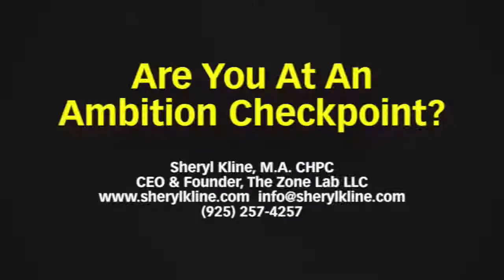Are You At An Ambition Checkpoint? (Mental Toughness)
I had a conversation with one of my oldest and dearest friends recently that at first struck me as odd. She asked, ‘Do you ever feel like a plastic bag, drifting through the wind wanting to start again...?’ I recognized that was the opening lyrics to Katy Perry’s song Firework. She was off. Not her present, fun, happy, and courageous self. It was strange, because she’s so accomplished. She had raised happy, productive, and conscientious kids. She worked doing what she loved. She had a few half-marathons under her belt, and she had a loving family and friends. After many conversations, I finally understood. She was at an ambition checkpoint.

Her kids needed her less, and she felt like there was more of her to give to her career. More people to serve and a legacy to create. It was inaction that made her feel she was off purpose, like a plastic bag drifting through the wind. She was being blown around by her days, by her old routine, by other people’s wants and needs, and by being ‘busy’ without being clear about what she wanted. Without defining her next level of ambition and having a plan to make progress.

She knew there was more. More of a sense of contribution. More of a feeling of purpose. More joy. If you are at an ambition checkpoint, here are a couple tips develop the mindset to check in and check out of being stuck there any longer:

1.Have gratitude for what you have already accomplished, the lives you’ve touched and the progress you have already made. You’re a climber, and sometimes it’s easy to forget how far we’ve come. Trust me. I’m guilty too!

2.Create space to reflect about what is missing, what it important to you, and what would make you most happy and proud if it were a year from now. Go to your favorite coffee shop, take the day off, or go somewhere that inspires you. This is a priceless gift you can give yourself.

3.Develop a roadmap how to get to where you want to go. It’s common for world-class performers start with the end in mind and work backwards. They envision the finish line, what they yearn for first and think about it often in visceral detail. Once you draw up the plans for your dream, it’s time to start building it. Once you do this, you are off to the races.

See, we have a human drive to feel like we are living as our best selves. When we aren’t, we get the tap on the shoulder to pay attention and next-level our efforts. Maybe you are crushing it at work, but your relationships are suffering. Maybe you are giving 100% to your family, but you’ve put aside your dreams and aspirations to serve others. Or possibly each bucket is half full, but you’re too comfortable and are bored. We can ignore the tap on the shoulder, but it rarely retreats. There is usually a price to be paid for neglecting it for too long.

I am here to help make this content real and help any way I can.

To your continued success,
--Sheryl